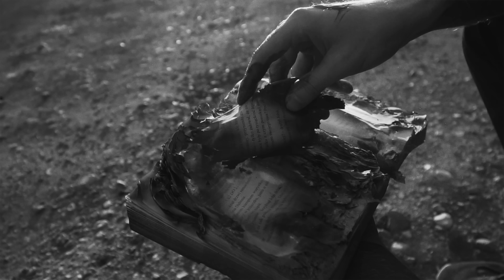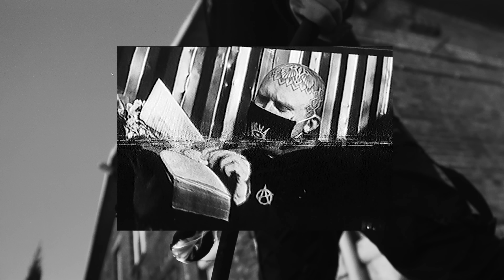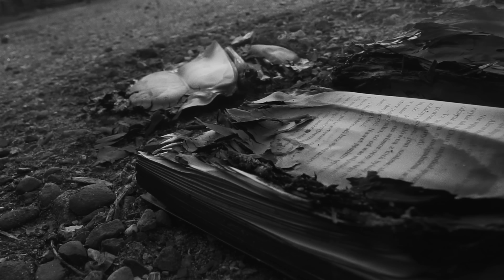DEYS THE GRIMMY - KORA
Epka Spopielacz powstała w 7 dni.

Title: Kora;
Artist: Deys The Grimmy;
Mix/master: Foux
Video: eLJot iMPROBROS;
Label: HASHASHINS